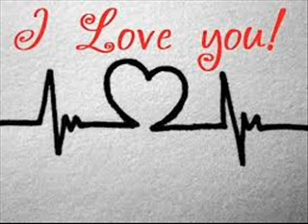Falling in Love